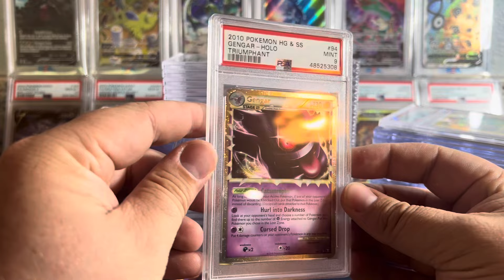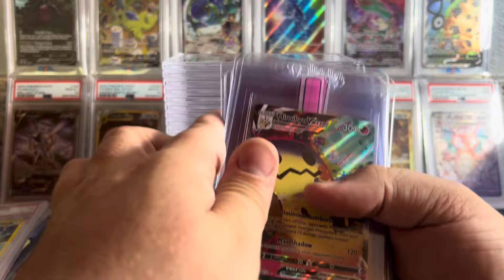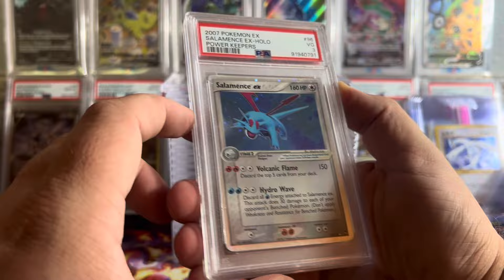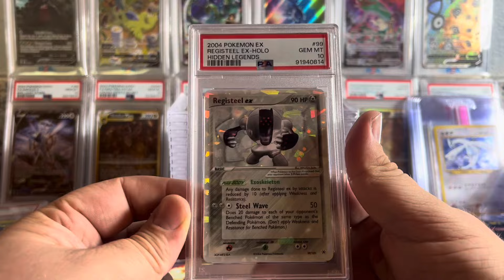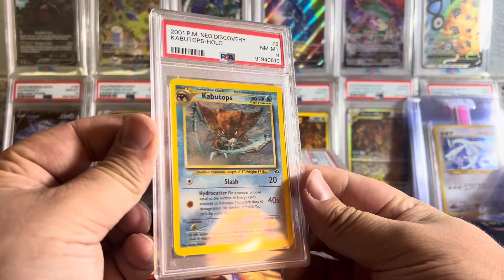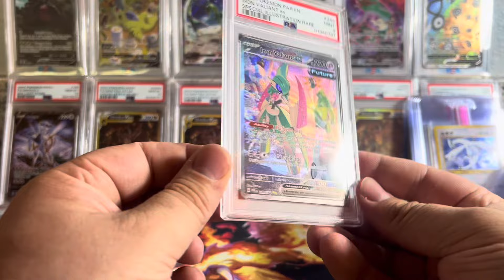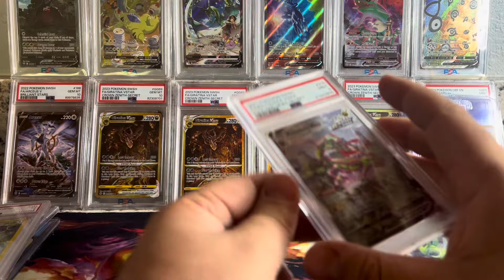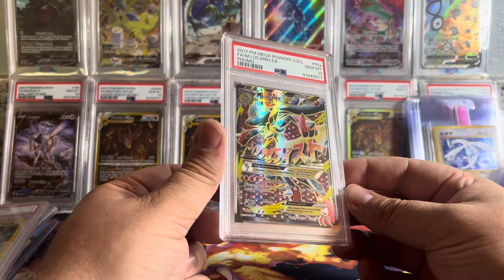ANOTHER Amazing PSA Return!!